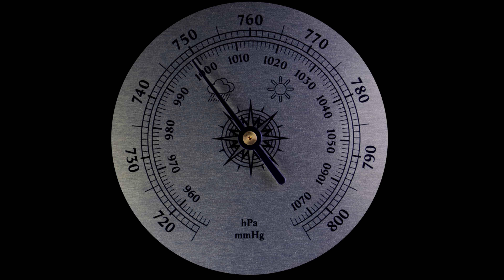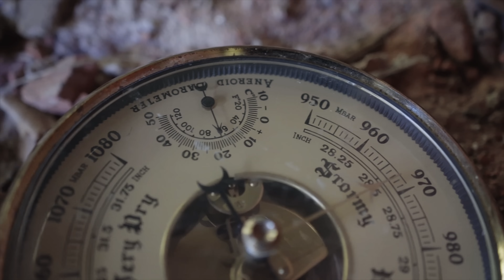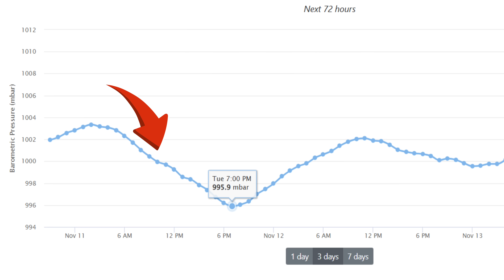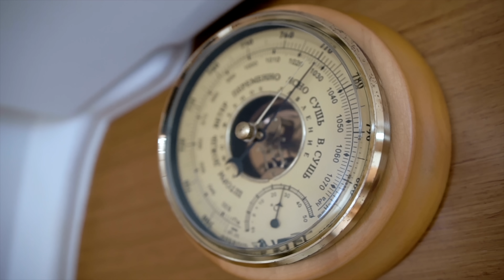Does Barometric Pressure Actually Affect Fishing? | The Scientific Truth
What if the secret to catching more fish isn’t in your lure box, but in the sky above?

This cinematic documentary uncovers the true science behind barometric pressure and how changes in the atmosphere alter the physics of water, the biology of fish, and the feeding behaviour of apex freshwater predators like perch and pike.

We dive deep into the real mechanisms from the sealed swim bladders that control buoyancy, to how oxygen, light, and sound shift as air pressure changes.

Discover:
How fish actually feel barometric pressure through their swim bladder.
Why falling pressure often triggers feeding, and why rising air slows activity.
How light, oxygen, and energy efficiency link every pressure system to fish behaviour.

This is the physics of the hunt and the truth about how the weight of the sky shapes every moment underwater.

Scientific & Academic References

To ensure factual accuracy, this documentary draws from primary ichthyology, physiology, and meteorology sources, including:

Alexander, R. M. (1966). Physical aspects of swim-bladder function in teleost fish. Biological Reviews, 41(1), 141–176.

Brett, J. R. (1979). Environmental factors and growth performance of fish. Fish Physiology, 8, 599–675.

Craig, J. F. (2000). Percid Fishes: Ecology, Management and Exploitation. Blackwell Science.

Helfman, G., Collette, B., Facey, D., & Bowen, B. (2009). The Diversity of Fishes. Wiley-Blackwell.

Lucas, M. C., & Baras, E. (2001). Migration of Freshwater Fishes. Blackwell Science.

Popper, A. N., & Fay, R. R. (2011). Rethinking sound detection by fishes. Hearing Research, 273(1–2), 25–36.

Met Office (2024). How Weather Works – High and Low Pressure. metoffice.gov.uk

5MQFCUE1XFU0FXWB WRRTM5ARJ4CMS23H HSVWKLY9GOM0JLKM